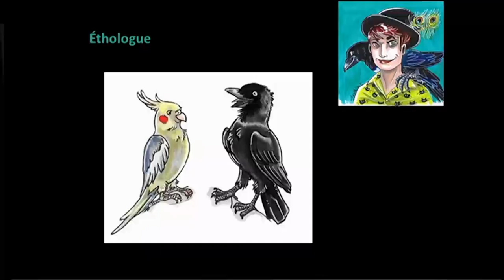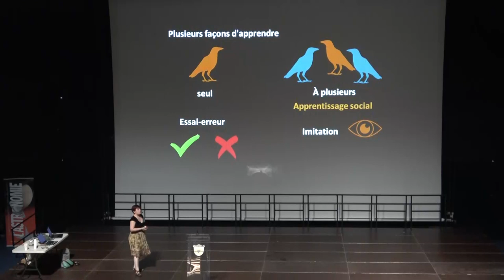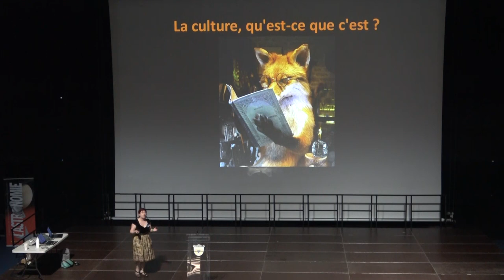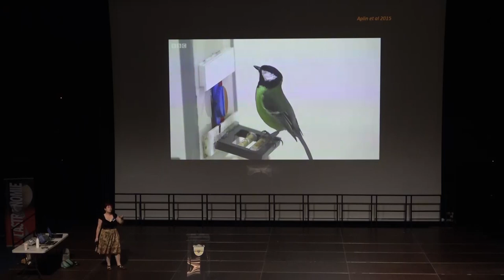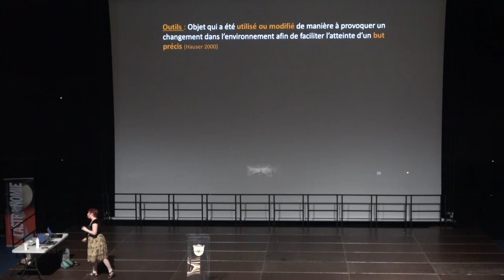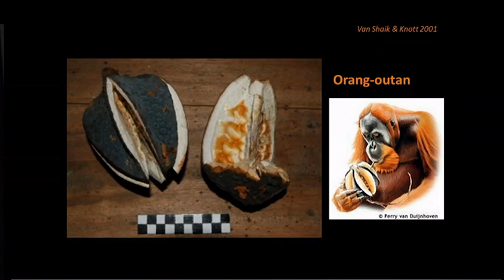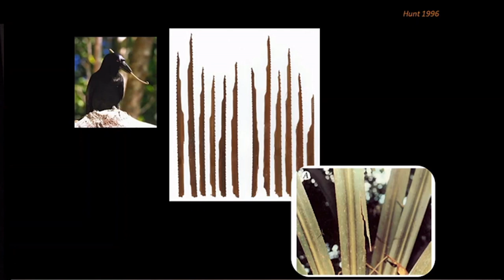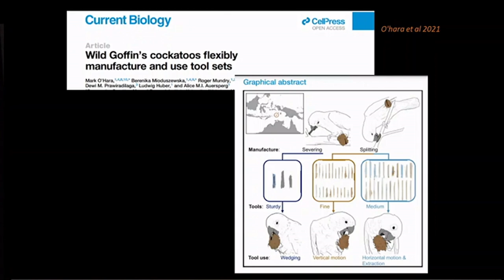Marathon des Sciences - Des corbeaux qui bricolent et des baleines qui chantent - Agatha LIEVIN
Marathon des Sciences - Savoir(s) - 5/12

Chapitre II : Sciences du vivant
Des corbeaux qui bricolent et des baleines qui chantent / Savoirs et cultures chez les autres animaux

On a longtemps pensé que l’être humain était le seul animal doué de culture, capable d’apprendre et de transmettre des savoirs précis au sein de certaines communautés. Il n’en est rien ! Dialectes, utilisation et fabrication d’outils, itinéraires de routes migratoires, traditions surprenantes... Nous verrons que d’autres animaux, parfois très différents de nous, acquièrent des compétences incroyables et sont en mesure de les transmettre aux générations suivantes. Vous n'êtes pas au bout de vos surprises !

Agatha LIEVIN BAZIN

Agatha Liévin-Bazin est docteure en éthologie, spécialiste de la vie sociale chez les oiseaux. Désormais vulgarisatrice scientifique, autrice et illustratrice, elle parle d'animaux à plein temps sous différents formats (livres, conférences, animations grand public, exposition), tient le blog illustré "le nid de pie" et anime l'émission radiophonique éponyme diffusée sur Campus FM.